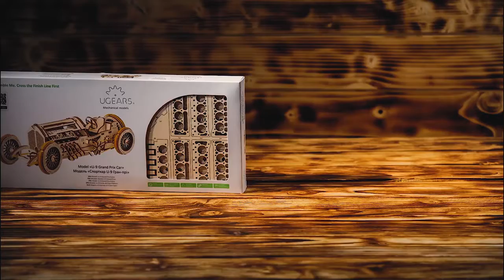Puzzle 3D Auto U 9 Grand Prix Ugears model mechaniczny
Przedstawiamy puzzle drewniane 3D w formie auta U9 GRAND PRIX Ugears. Model drewniany jest w pełni mechaniczny, do samodzielnego składania bez użycia kleju.